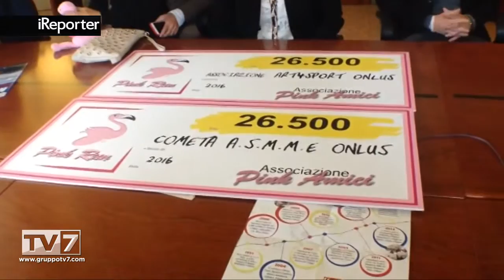BEBE VIO E FRANCESCA LEVORATO, CAMPIONESSE DI SOLIDARIETA'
Erano presenti oggi a Padova Bebe Vio e Francesca Levorato in occasione della consegna degli assegni alle Onlus Art4Spor... [continua a leggere su